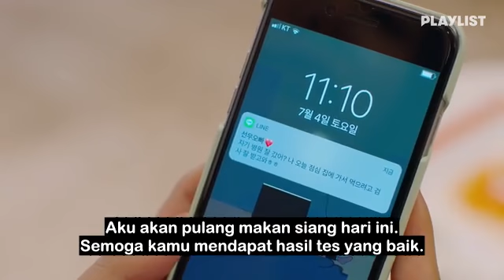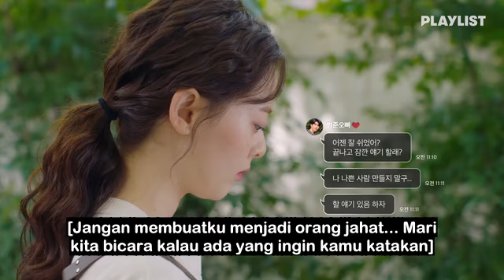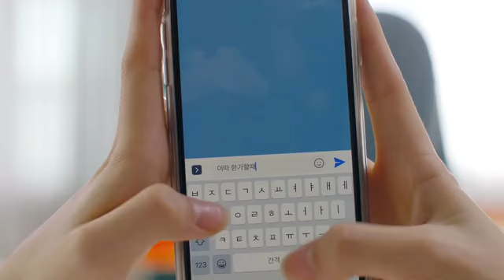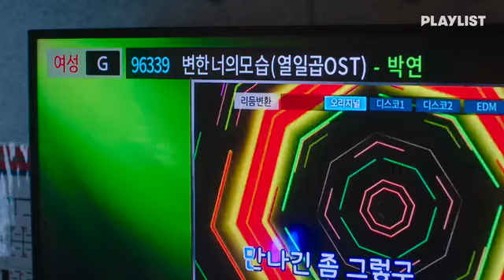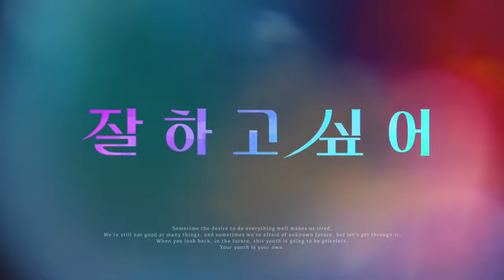Growing Season Eps. 6 || SUB INDO